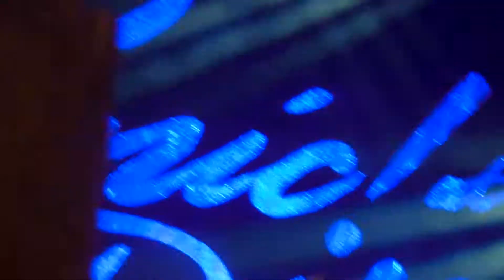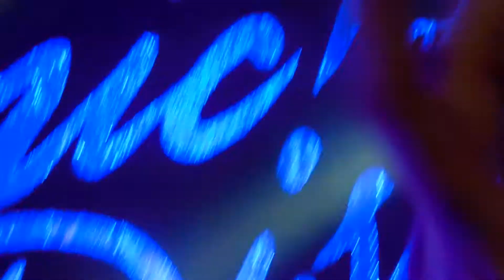Panic! at the Disco - This is Gospel (Live) - Arena Tour - 9/18/13 - 1st Bank Center, Colorado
the shaking kind of lessens later on in the video. it was really hard to get a video without shaking though i'm really sorry i was second row for panic and second row is always worst than first.
panic! at the disco performing this is gospel at the 1st bank center in broomfield, colorado.